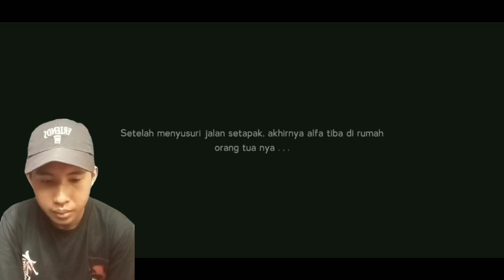Mencoba Menjadi Raja Dengan Menjadi Penghianat?!! - Murder Indonesia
Yo selamat datang di Deskripsi video gw,
Gw cuman mau bilang semoga kalian enjoy ya di video kali ini, see you guys ❤️

Fatdly Games

Mau main Game yang Gw mainkan? Klik Link di bawah